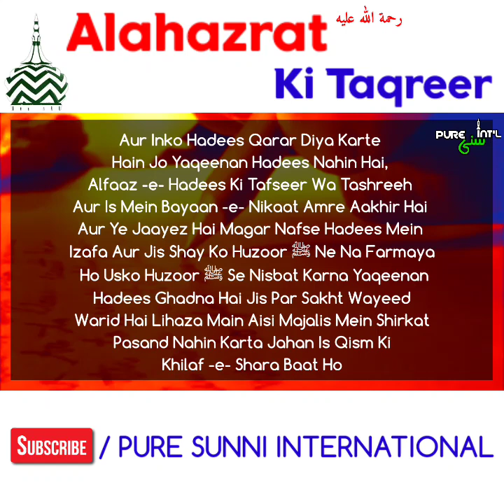Alahazrat Ki Taqreer | Alahazrat Kiski Taqreer Sunte The | PURE SUNNI INTERNATIONAL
Voice Over : Umar Naqshbandi
Tahreer : Abde Mustafa